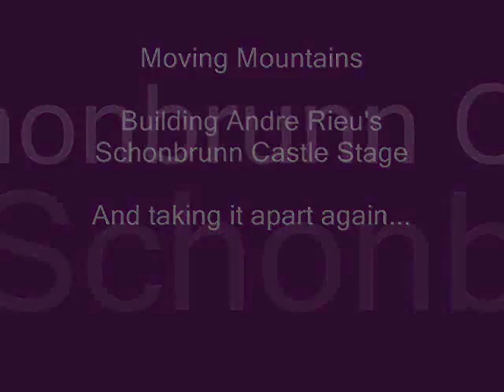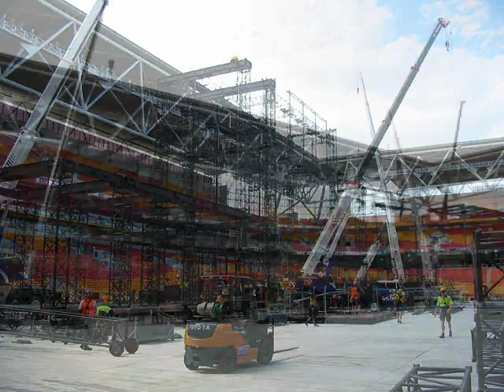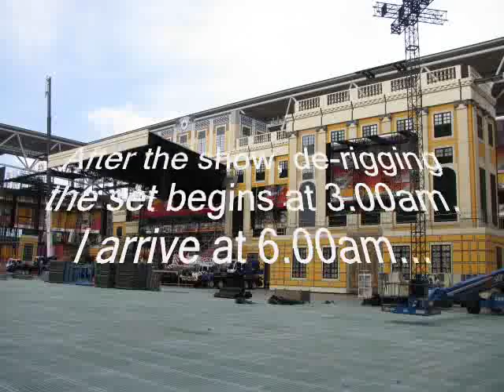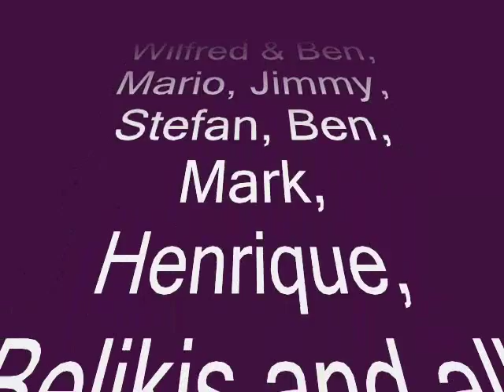André Rieu - building & dismantling his Schonbrunn Castle stage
A photo montage of the building and dismantling of his awesome stage through the eyes of one of the people who helped build it and take it apart again. Enjoy the footage - and the accompanying music.